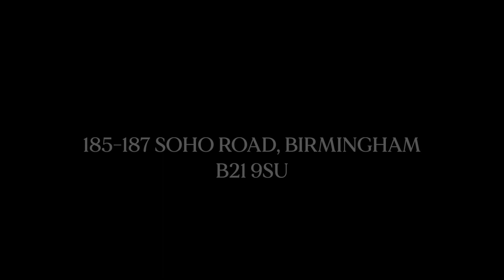Heavenly Desserts Birmingham is now open